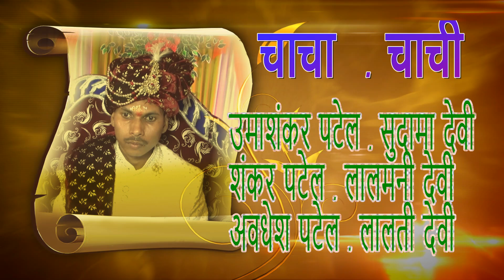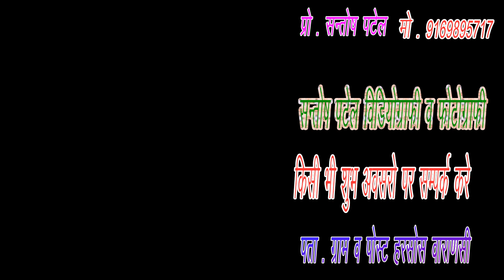part 1 Soni sang Aadiny kaa shadi mehadiganj